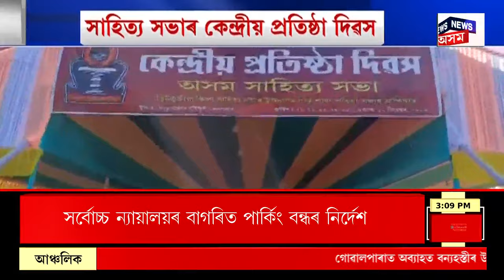Afternoon News | আলফা স্বাধীনৰ ধাৰাবাহিক কূটাঘাতৰ পিছত DGP জি পি সিঙৰ জৰুৰী বৈঠক | DGP GP Singh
0:00 Intro
02:04 দিছপুৰ ভূমি কেলেংকাৰীত অগ্ৰিম জামিন নাকচ উপ পঞ্জীয়ক ৰঞ্জিত চৌধুৰীৰ